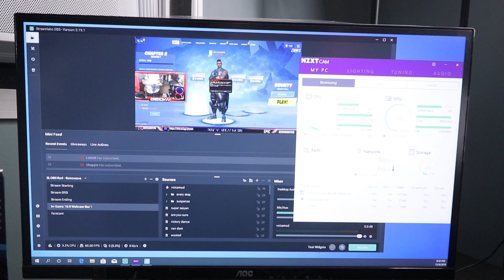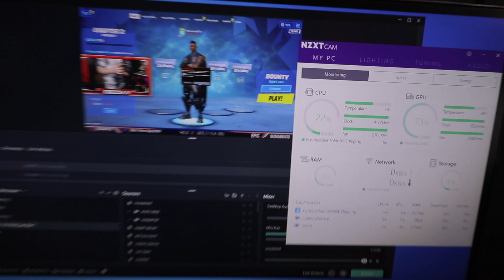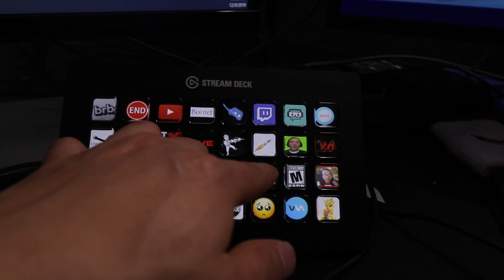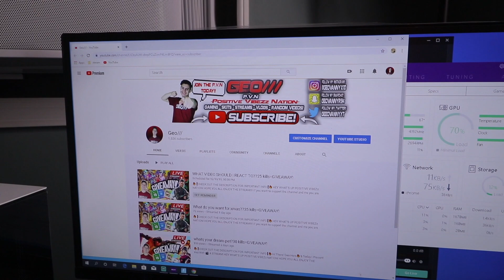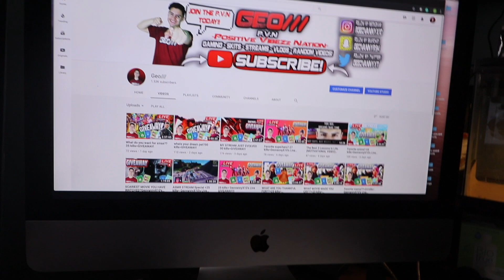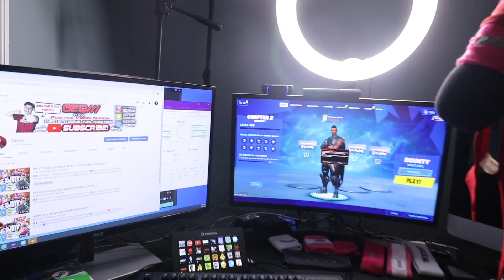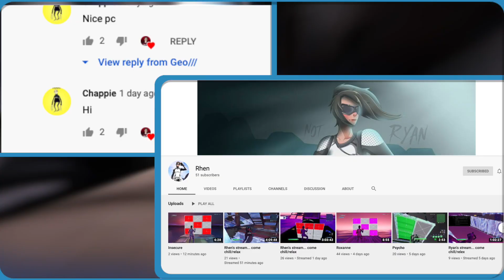MY $9,000 GAMING SET UP (NZXT, MONITORS, ETC.) ( geo/// )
🔥 ❗CHECK OUT THE DESCRIPTION FOR IMPORTANT INFO❗🔥
Hi There! Geo Here🔥  & Today I Present You With 🎬
➽➽➽JOIN THE G-FAM TODAY!!
TURN "ON" NOTIFICATIONS🔔 🔔  & JOIN THE G-FAM✊🏻  TODAY!!
🔥  share everywhere🔥
I TRY YO UPLOAD AT AROUND 3 PM Eastern Time Zone🕒
(2-3 videos/week)

2. DO NOT SUBMIT MULTIPLE CLIPS (SPAM) or YOU WILL BE BLOCKED AND WILL
NEVER BE ABLE TO SUBMIT ANOTHER CLIP ON MY CHANNEL!!
(Only 3 clips max per week)

3. LEAVE A ONE SENTENCE DESCRIPTION OF THE CLIP YOU ARE SUBMITTING

4. THANK YOU FOR ENTERING AND LETS SEE THOSE PLAYs OF THE WEEK!!

HEY YOU! YES YOU! 👉🏻 WANNA WIN A SHOUT OUT⁉️
➽➽Follow this easy step:
1.Leave a comment on my newest video so I know you exist :)
( I randomly pick a winner for almost every video I make, they will be announced at the end of the video :)
also:
➽THATS IT! GOOD LUCK!!!

➽SNAPCHAT👻:( I post funny stories 😅 ) Geovannyr94
➽TWITTER🐦 (just in case youtube notifications is not working its where you can see when I upload)

My streaming schedule: (eastern time)
Monday-Friday: 7pm-10pm
Saturday-Sunday 7pm-11pm
(subject to change, It's best to follow my other social media to be aware of when I stream)

ANY CONTESTS and GIVEAWAYS on this channel DO NOT require you to subscribe, turn notifications on or drop a like to win a shout out or any other prizes given away in the video. It is ONLY a recommendation.

"Positive Vibes Till I Die."
63Z64G